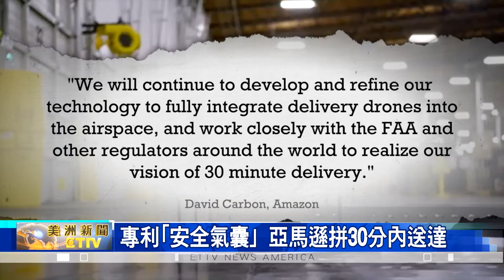FAA准「亞馬遜」無人機送貨測試 拼專利空中安全氣囊+30分鐘內送達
喜愛網購的民眾，要注意了! 「聯邦航空管理局」最新批准 網購電商龍頭，亞馬遜 研發的「無人機 送貨」，且允許擴大 送貨範圍。